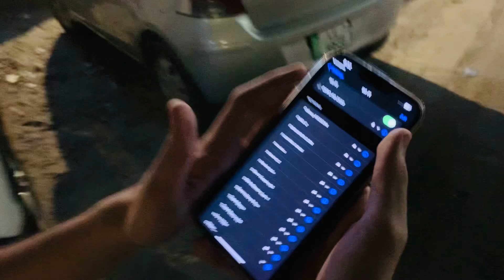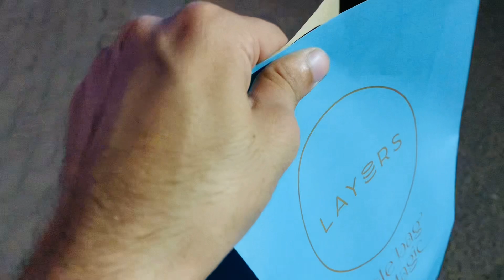Aj friend ka sath pizza khaya ha